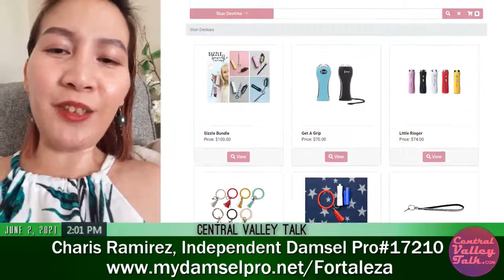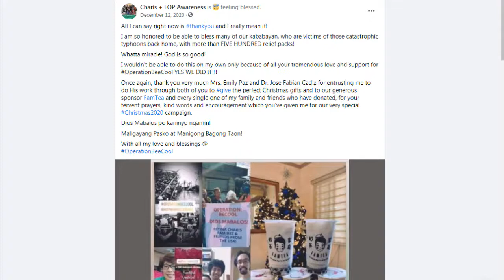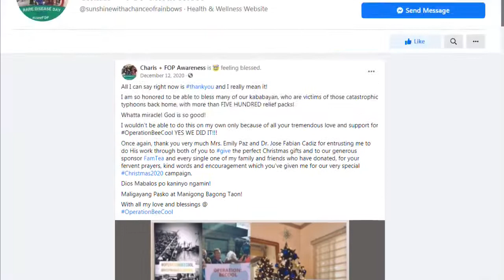Charis Ramirez, Damsel In Defense - Independent Damsel Pro #17210, on Central Valley Talk